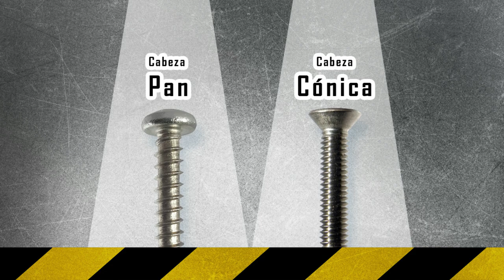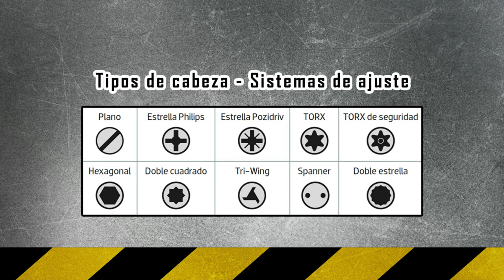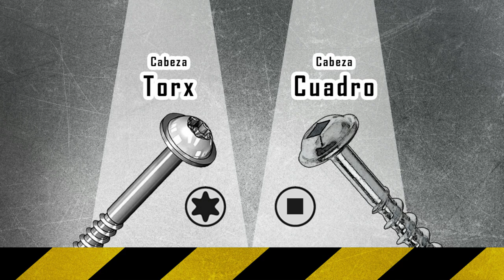TIPOS DE TORNILLOS más usados en la carpintería - Tirafondos - Autotaladrantes - Autoperforantes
Los tornillos son el sistema de ensamblado más común en la carpintería y bricolaje. Existen muchos tipos de tornillos que nos permiten lograr de forma óptima las uniones de las diferentes piezas a la hora de armar nuestros proyectos de carpintería, herrería y bricolaje.

Aprende las diferencias entre tornillos autoenroscantes y autotaladrantes. Descubre las características de los tornillos autoenroscantes creados para el ensamblado en perforaciones inclinadas o agujeros de bolsillo

Te invito a conocer más acerca de las diferentes características de los tornillos que puedes encontrar con frecuencia en tu proveedor de materiales y a despejar cualquier duda acerca de para qué se utilizan entendiendo el por qué de sus formas.

De igual manera te invito a visitar algunos enlaces que son parte importante para el desarrollo de mi proyecto educativo de carpintería.

©Carpintería Creativa Moderna - Grupo Creativo DF, C.A.